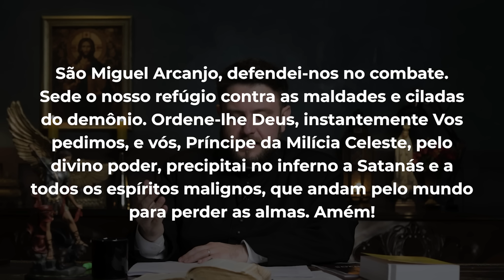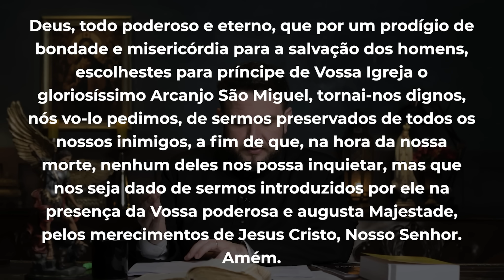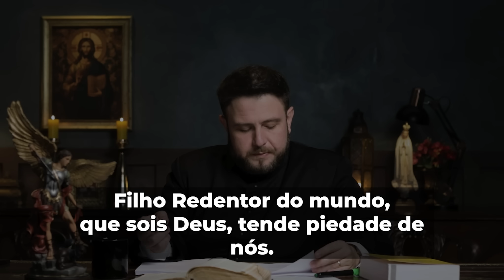Quaresma de São Miguel Arcanjo | 20º Dia | Padre Mario Sartori